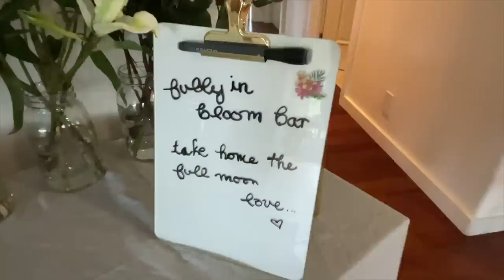My Birthday Feast! 🌺🌱 Raw Vegan Dinner Party 🎂 Recipes & Vlog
🍊 Get $55 off the J2 Nama Juicer using the code: FULLYRAW55 at checkout Payment plans are available with a 15-year warranty!

🍓 Get $100 OFF the V1200 Recon Vitamix blender here & be sure to add the code 100RECONV at checkout

🍍 BLOG POST on How to Batch Juice!

Time Codes:
0:00 Intro
0:10 Raw Vegan Birthday Party
2:00 Raw Vegan Recipes
6:00 Raw Vegan Birthday Cakes
12:00 Outro